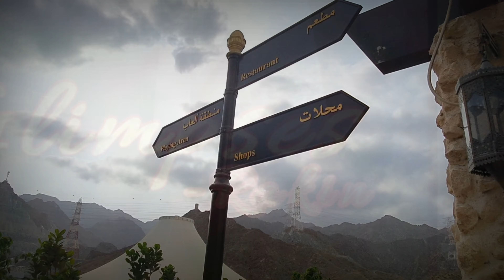Drive through the Sharjah-Khor Fakkan road to Al Rufisah Dam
Glimpses from our drive to Khor Fakkan ...Winding down the Hajar mountains, the new 89km Sharjah- Khor Fakkan Road cuts through five tunnels easing the trip to the East Coast reducing the travel time from two hours to between 45 minutes to one hour. We embarked on our road trip from Mirdif, Dubai. Away from the hustle and bustle of the traffic, it was a smooth drive passing through the tunnels as we near Khor Fakkan. The tunnels are:
 Al Raugh tunnel – 1.3km
 Al Ghazeer tunnel – 900m
 Al Multaqa tunnel – 2.7km
 Al Saha tunnel – 300m
 Al Suqub tunnel – 1.4km
A splendid picturesque awaits you at the end of the trip – Al Rafisa Dam Rest Area encompassing a beautiful lake with boating facilities, children’s play area, a 1km walkway, a mosque all bordered with colourful flowering plants. Couldn’t capture more as the place was a little crowded on the day. If you thrive and enjoy drives, then it’s a must take route not to avoid.